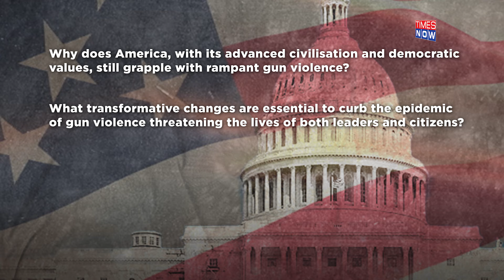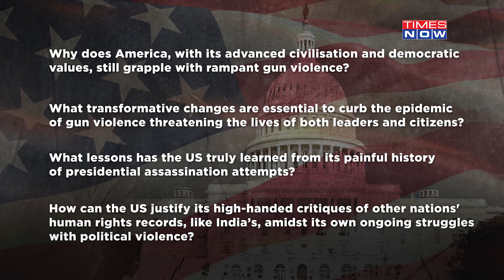Trump Shooting: How July 13 Attack Reminds Of Assassination Attempts On 4 Former Presidents| Watch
In a shocking turn of events, former US President Donald Trump narrowly escaped death on July 13 when a 20-year-old gunman opened fire at Trump in a Pennsylvania rally. This assassination attempt on Trump is a grim reminder of the dark underbelly of American politics, a landscape where bullets and bloodshed are all too familiar. While Trump survived with injuries, the incident rekindles the haunting memories of US presidents who have fallen victim to political violence.